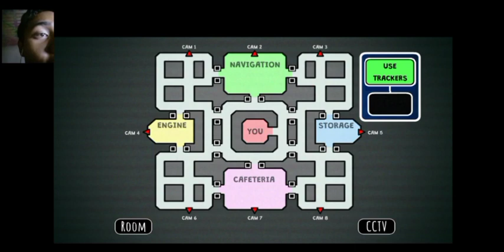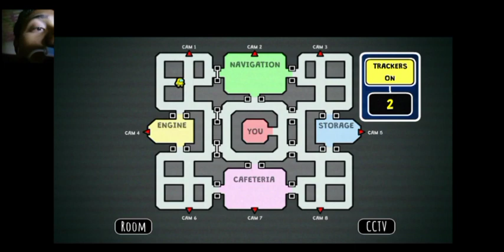5 HARI BERTAHAN HIDUP DARI IMPOSTOR (PART 1)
📌 Target 3000 hours of airtime